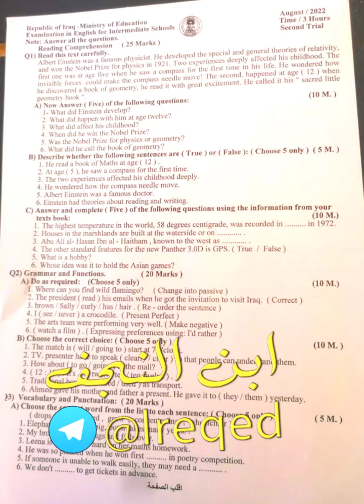الاسئلة اللغة الانكليزية الصف الثالث متوسط الدور الثاني 2022